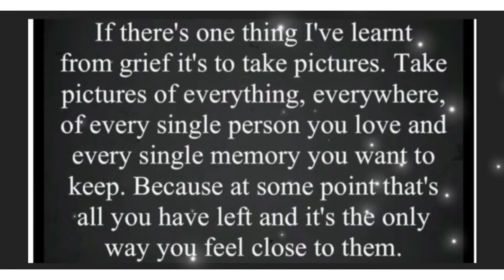A Matty’s drive with us production Exmouth Marina 25/04/22 Devon coast West country England UK 🎥🚙